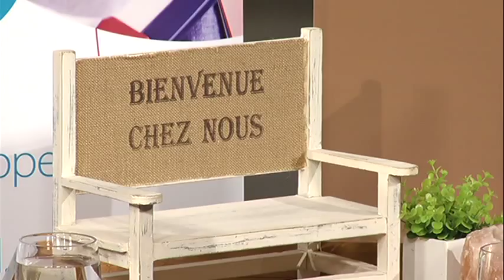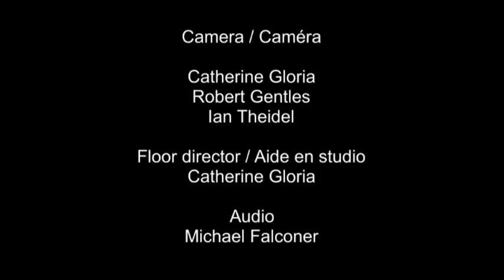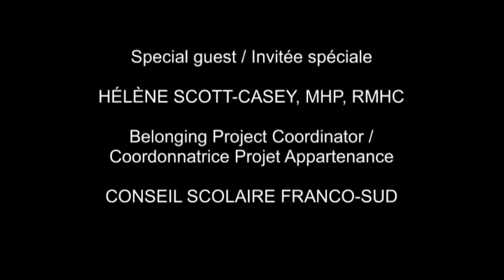Saison 9, Ép. 91:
Hélène Scott-Casey
Projet Appartenance, CSFS